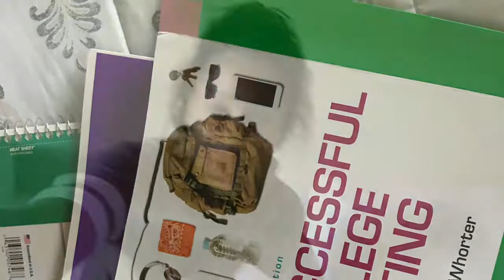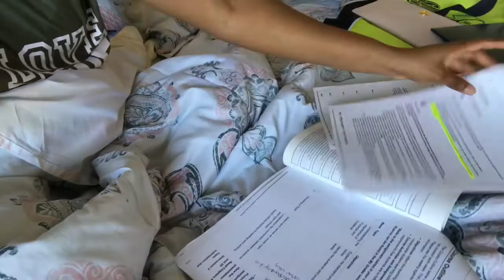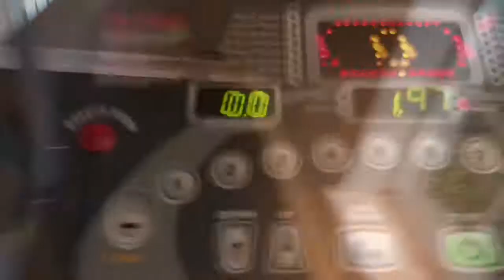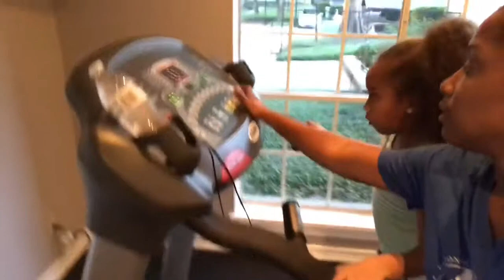Nursing School Homework | Persuasive Essays | Working Out | Vlog | 8.17.18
Join me as I start my first assignment of the fall term! Ill be doing English and Speech assignments.